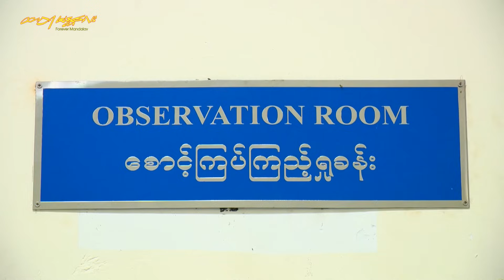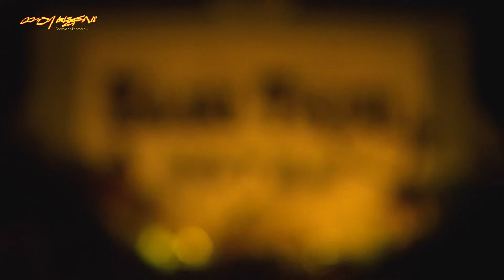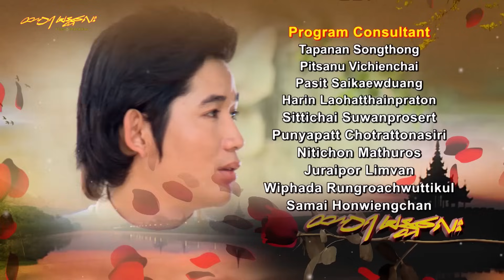ထာဝရမန္တလေး EP-5 | Forever BEC-TERO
ဘုန်းကျော်ရှိန်နှင့် သူငယ်ချင်း ဇော်ထက်တို့ အလုပ်ကိစ္စဖြင့် မန္တလေးသို့ သွားရင်း ဦးပိန်တံတားတွင် မခင်နှင်းဆီကို တွေ့လိုက်သည့်အတွက် နောက်ကလိုက်သွားသော်လည်း မခင်နှင်းဆီနှင့် လွဲသွားခဲ့ပါတယ်။ ပိုးငုံဖူးဆီ မောင်ဝမ်းကွဲ ဖြစ်သူ ရဲနောင်က မိခင်ဖြစ်သူဆုံးပါးသွား၍ လိုက်လာခဲ့ပါတယ်။ ရဲနောင်မှာ ဆေးစွဲနေသူဖြစ်သည်။